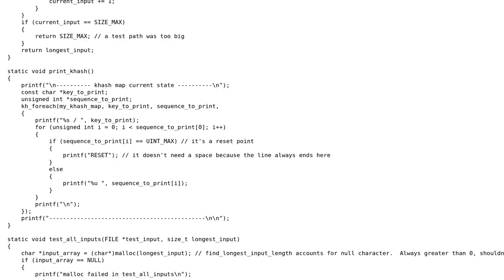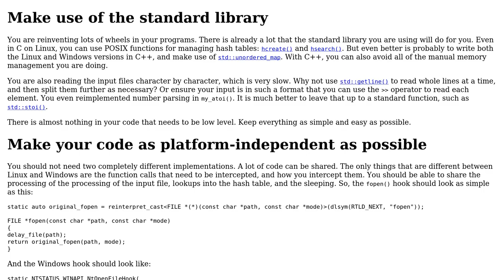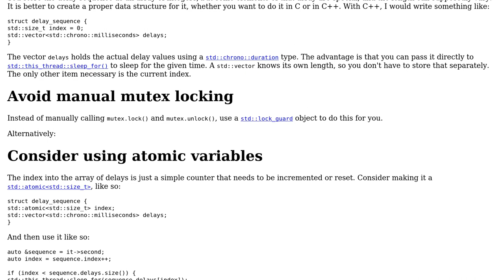C and C++ programs which let you lengthen the time it takes to access files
With thanks & praise to God, and with thanks to the many people who have made this project possible! | Content (except music & images) licensed under CC BY-SA | Music | Images & others | With thanks to user my_first_c_program user G. Sliepen and the Stack Exchange Network Trademarks are property of their respective owners. You are responsible for your own actions.